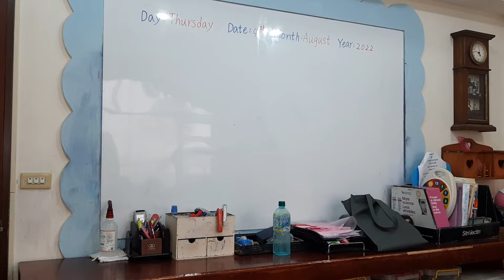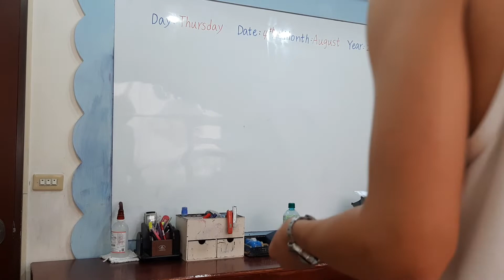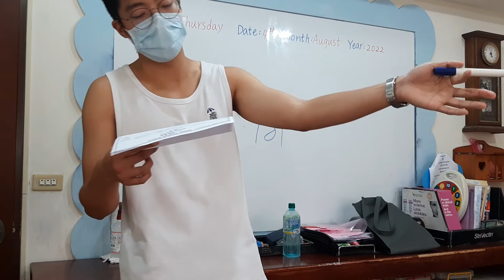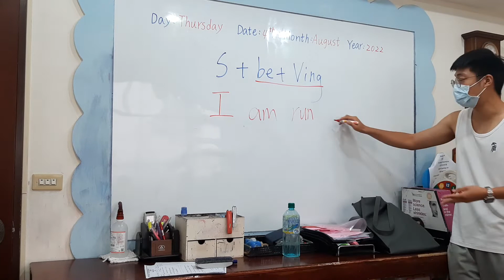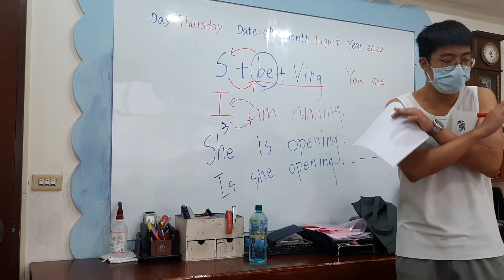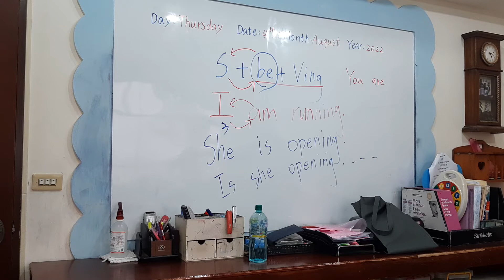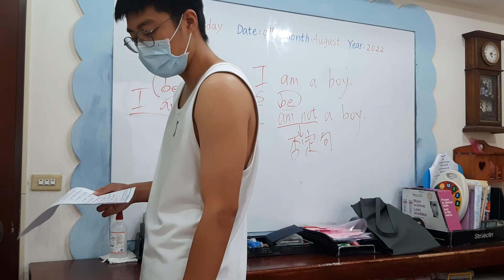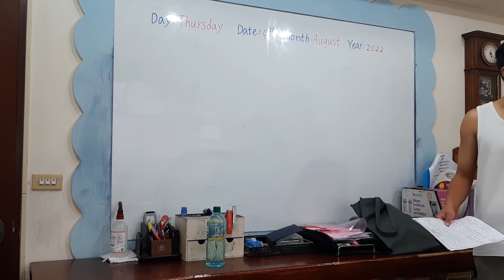0804 Hippo make up lesson 1